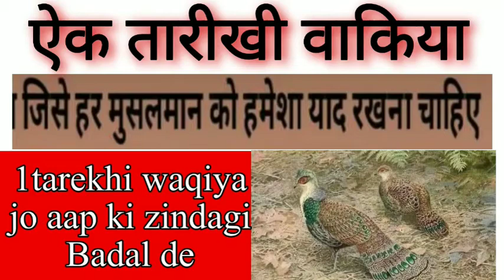1 tarekhi waqiya jo aap ki zindagi Badal de/एक तारीखी वाकिया जो आपकी जिंदगी बदल दे /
1 tarekhi waqiya jo aap ki zindagi Badal de/

एक तारीखी वाकिया जो आपकी जिंदगी बदल दे